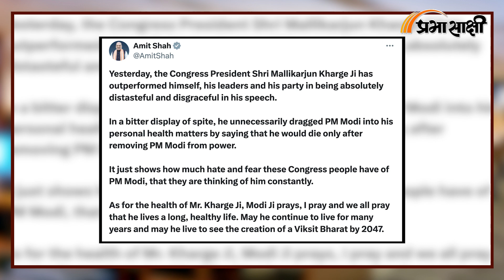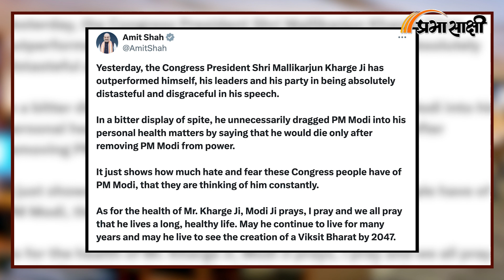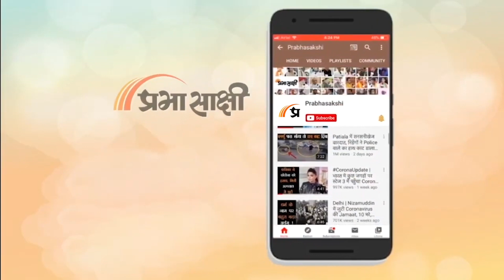Prabhasakshi NewsRoom: Kharge सेवा के लिए राजनीति में हैं या मोदी विरोधी अभियान आगे बढ़ाने के लिए?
Congress President Mallikarjun Kharge देश के वरिष्ठतम नेताओं में शुमार हैं लेकिन Jammu-Kashmir Assembly Elections के लिए प्रचार करते समय रविवार को उन्होंने Prime Minister Narendra Modi के खिलाफ अमर्यादित टिप्पणी कर राजनीति को निचले स्तर पर पहुँचाने का काम किया है। संबंधित अन्य विस्तृत समाचार पढ़ने के लिए क्लिक करें-

00:00 एंकर
00:09 मल्लिकार्जुन खरगे के बयान से उपजे विवाद पर रिपोर्ट
03:57 गृह मंत्री अमित शाह का ट्वीट
04:43 मनोज तिवारी का बयान
05:44 जयराम रमेश का बयान